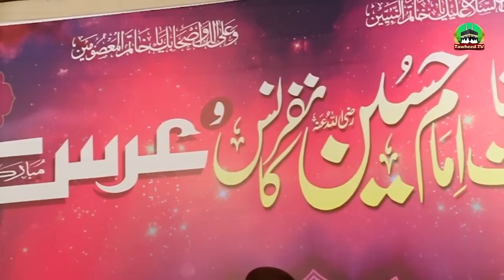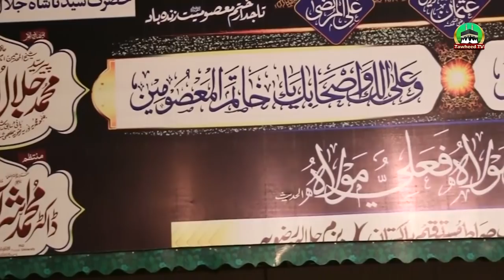Waqye Karbala Byan Karne Se Pehle | Yah Bat Zehn Me Rakhen | Dr Ashraf Asif Jalali